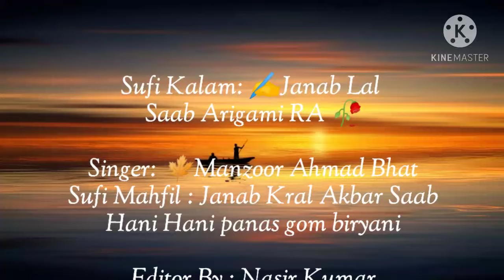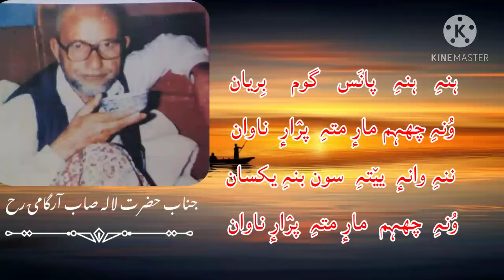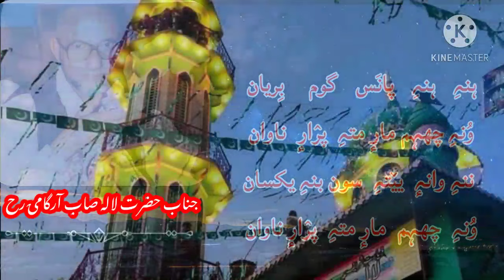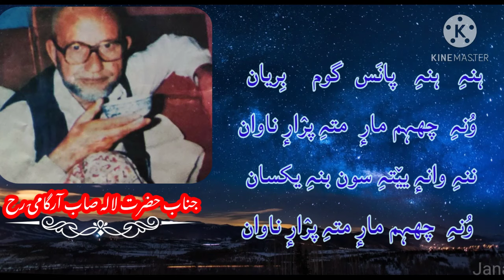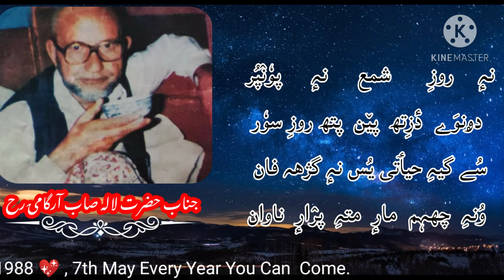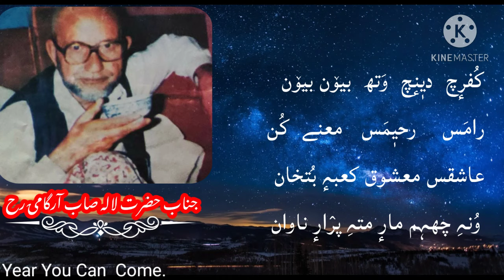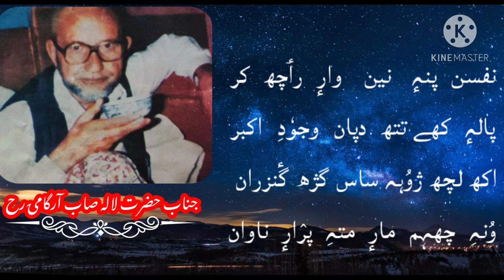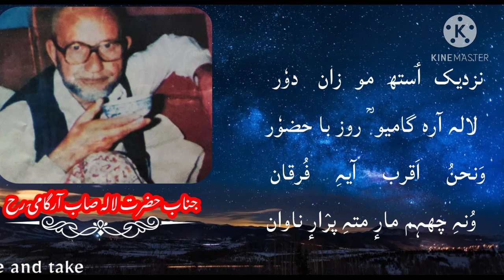Janab Lal Saab Arigami RA || Hani hani panas goom biryaan || Manzoor Ahmad Bhat || Kashmiri Songs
Sufi Poet:-Janab Lal Saab Arigami RA
Kalam:-      Hani hani panas goom biryaan
Singer:-     Manzoor Ahmad Bhat
Kashmiri Songs

It is the Kashmiri Music, in which we can listen to Kashmiri Sufi song or Kashmiri song/songs. We can say Kashmiri kalam is our part of our daily routine in our life.
This Kalam/Song is full of faith. I hope if you listen to it, you go to the inner world (The spiritual world). There is a feeling of happens, hope, heart fill.
@Nasir Kumar 1k